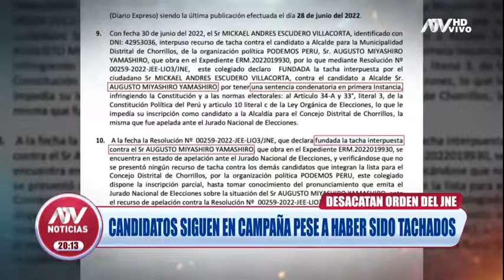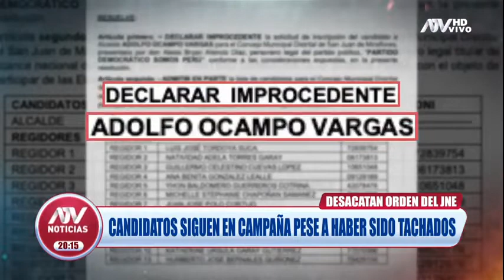¡ATENCIÓN! : CANDIDATOS TACHADOS HACEN CAMPAÑA Y DESACATAN ORDEN DEL JNE